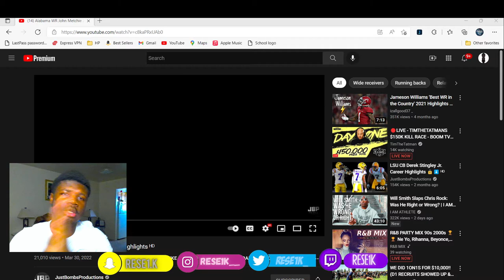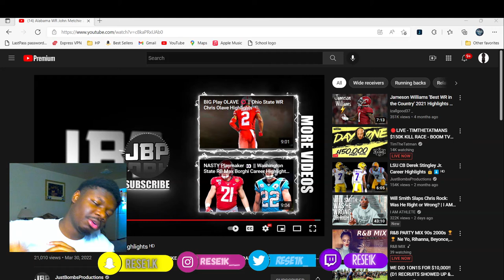RESE1K REACTS JOHN METCHIE ALABAMA COLLEGE HIGHLIGHTS | NCAA FOOTBALL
RESE1K Reacts to JOHN METCHIE FOOTBALL HIGHLIGHTS!!!

Drop any video suggestions below in the comments for more content on the channel and share with friends as well